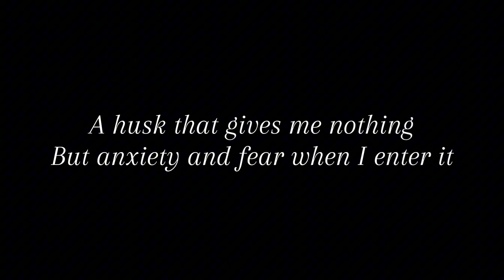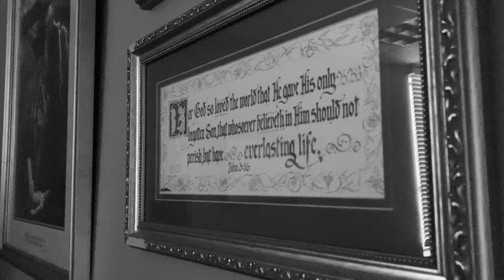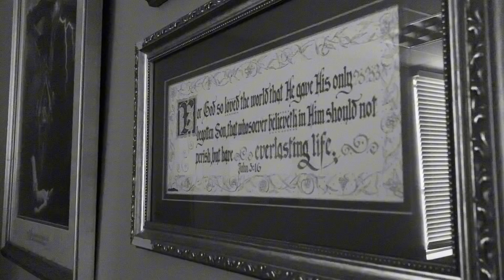A Desolate Chapel (Short Film)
Second film in my Desolation anthology trilogy.